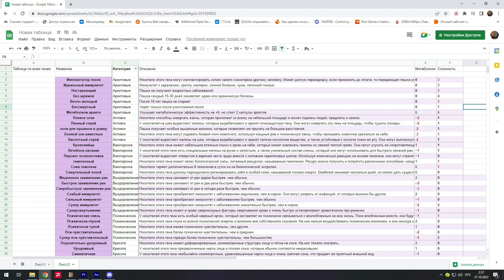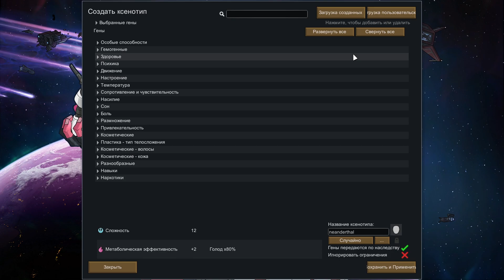🧬 ГЕНЕТИКА - СЛОМАННАЯ ИМБА 🧬 Гайд на Rimworld DLC Biotech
💰 Хотите подкинуть серебра на миску риса?

00:00 Начало
00:47 Про Гены
02:35 Разбор генов
16:20 ИМБА
19:34 Генетика в колонии
22:48 Концовка

RimWorld — научно-фантастическая компьютерная игра в жанре симулятора строительства и управления, разработанная и изданная независимой канадской студией Ludeon Studios. Игра находилась в раннем доступе с 2013 года, а выпуск состоялся 17 октября 2018 года.

Действие происходит на неизвестной обитаемой планете. Цель игры состоит в том, чтобы построить в предоставленных условиях колонию и выжить для того, чтобы построить корабль и улететь, закончив таким образом игру. Игра характеризуется глубиной симуляции, разнообразием игровых механик, наличием процедурной генерации игрового мира и сюжета, технологического развития. В RimWorld имеется поддержка модификаций.

Игровая пресса в своей реакции на выход RimWorld отметила разнообразие игрового процесса, глубину симуляции, кривую обучения и порог вхождения. Сдержанных отзывов удостоилась графика, некоторые нарекания были высказаны по интерфейсу пользователя и звуковому оформлению.